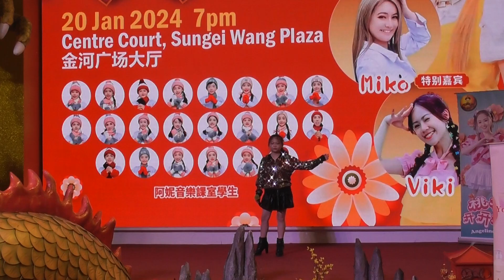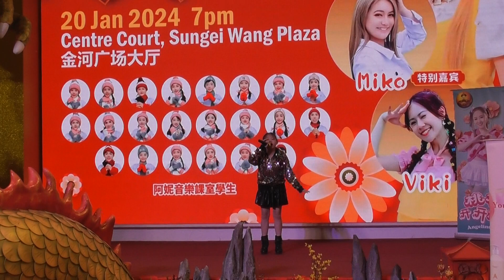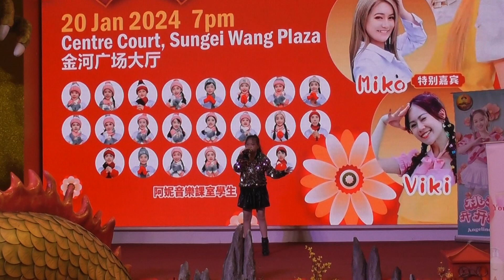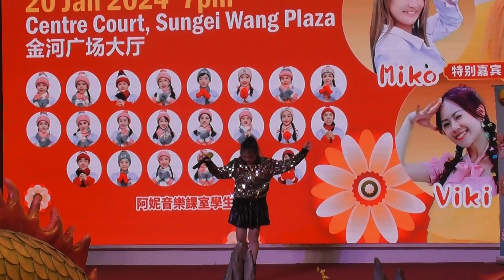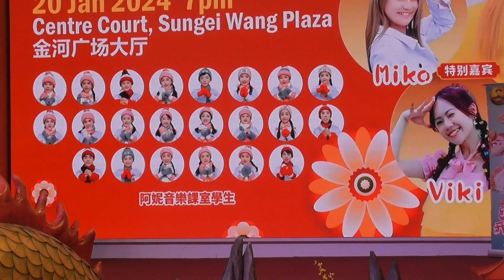Angeline 阿妮 @2【桃花开开开】签唱会 金河广场 20 01 2024